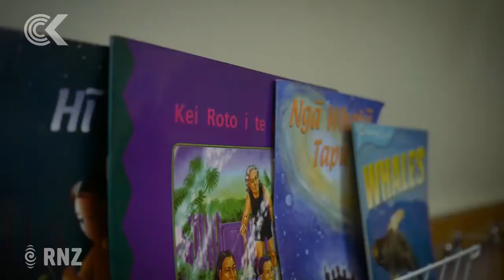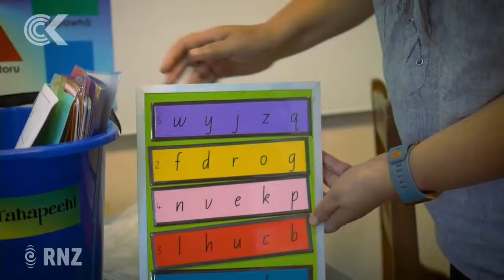Industrial action transformed teaching in Australia – NZ teacher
What happens to teachers who pack their bags and head off overseas in search of greener pastures? Logan Church asked Kiwi teachers working in Sydney if it's really all it's cracked up to be.